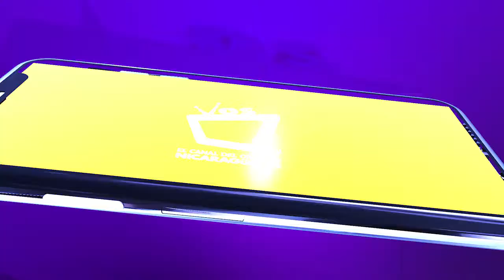NUTRICIÓN: Las mejores y peores dietas del 2020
La nutricionista María Mercedes Wong nos cuenta cuales fueron las dietas que pueden tener influencias positivas y negativas.